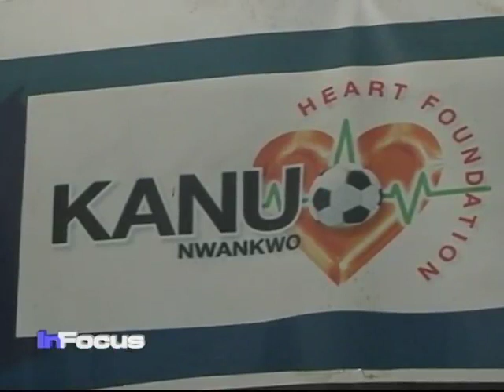Profile of Soccer Great Nwankwo Kanu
VOA's Sonny Young profiles Nigerian soccer great Nwankwo Kanu, whose charitable foundation is helping African children with heart problems.